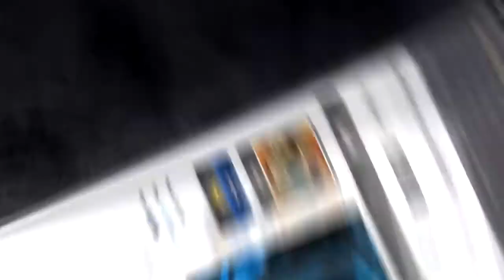Generals Gentlemen Zero Hour [Squaggle] - Taz(Laser) vs Noobfighter(USA) 1.06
Here's another game from Squaggles Zero Hour stream where we live cast a whole bunch of really fantastic 1.06 games and post the best! Today is a really unconventional USA mirror which played out really interesting and different from what you usually see. Noobfighter is playing under the name of Bussy.